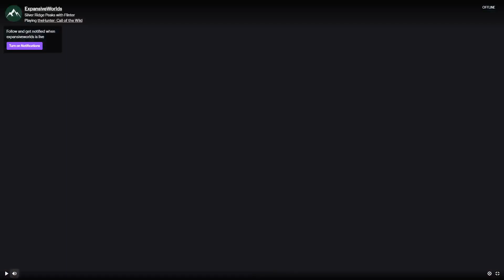New Map Live Stream Silver Ridge Peaks With Flinter Thehunter Call Of The Wild 2020 HD